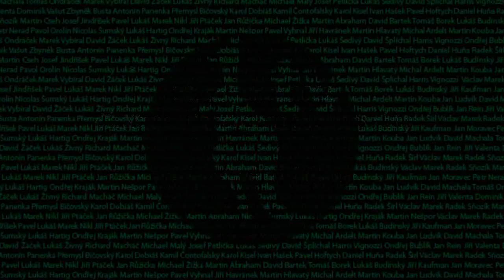28.07.2012 SK Zápy - Bohemians 1905 1:3 (1:0)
pohárové utkání hodnotí Michal Šmíd, trenér Weber a fanoušek Lukáš Šimáň